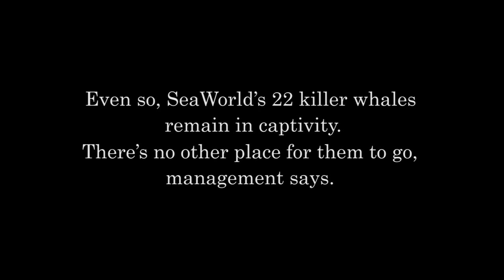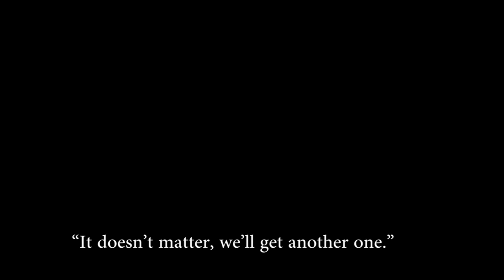LONG GONE WILD - Trailer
A FEATURE DOCUMENTARY THAT REVEALS THE TRUTH ABOUT THE FUTURE OF CAPTIVE ORCAS.